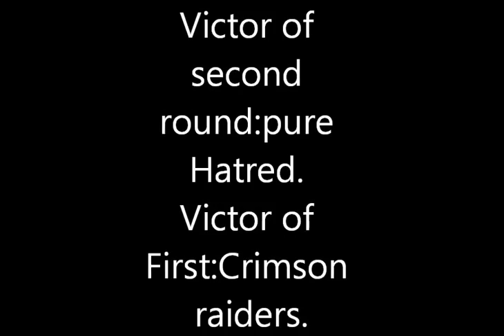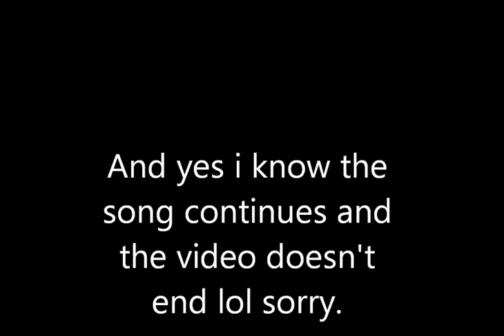Ph vs Cr cwa matched round 2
Pure Hatred vs Crimson Raiders matched opts Clan wars.
Round two video.